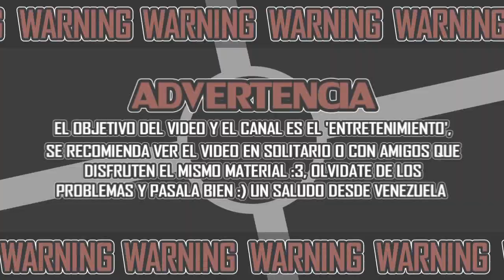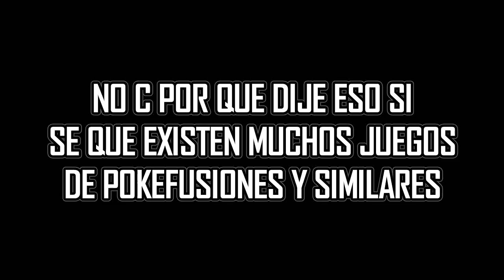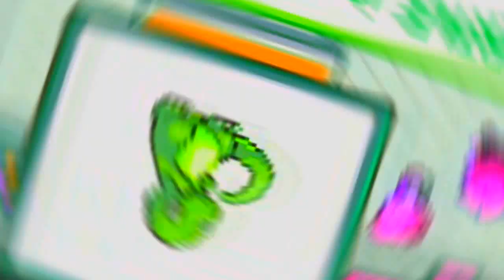Pokemon AlterRed V1.10.3 INCREÍBLES POKE-FORMAS Y FUSIONES!! HackRom De Pokemon GBA ACTUALIZADO 2021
Hola Chavales, Hoy vamos a jugar y probar el "Pokemon Alter Red V1.10.3". Este hack rom pokemon gba esta Completo. puedes completarlo a tu manera. PERO!! Como el Rom se actualizado hace poco. bueno pues yo grabe la versión 1.9 como, Oak lo dice y yo también :V pero bueno. aquí les dejare las versiones mas recientes. por el momento la 1.10.3 es la ultima actualización.

→→→→→→→→→→→ ¡ATENCIÓN! ←←←←←←←←←←←

Link Directo 1 'Puedes Acceder a Twitter Sin Cuenta'
Nombre: 134.rar | Peso: 5.7MB | Por: Mediafire.
Creador: ( kingfin128 )

Orden Cronologico.
00:00 Hola.
00:12 introducción.
00:36 sobre el HackRom.
1:22 Observasiones del juego.
2:30 Pokemones iniciales.
3:35 ¿Un Bug?
3:39 Rival... Intel Xeon?
4:00 ¿Como son los Combate?... Tuto Oak.
5:48 Caracteristicas del HackRom.
6:35 ver algunas pokefusiones.
6:46 Cosas Finales.
7:10 Final.

Relacionado
Hack Roms de pokemon
Roms de pokemon
Rom pokemon
Hack roms pokemon 2021
Hack roms de pokemon con Poke-fusiones
Pokemon Alter Red
Pokemon Alter Red 1.10
Pokemon Alter Red 1.9
Pokemon Alter Red download
download Pokemon Alter Red
descargar Pokemon Alter Red
Pokemon Alter Red descargar
hack roms de pokemon 2021
mejoes juegos de pokemon
fakemons